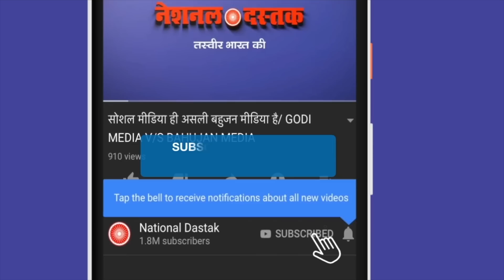राहुल देशभर में बने हीरो/NIDHI ON ED AND RAHUL AND PUBLIC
Reporter-NIDHI
Editor-FAISAL
Camera person-ASHISH